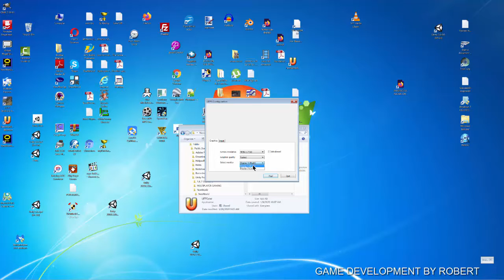My Unlimited Terrain Tour test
This is my test of my programming that allows the game to see like it has unlimited terrain. The choppiness in the initial part of the video, is because I have too many tree's in one area.
The concept is that you have a two dimensional array of terrains, but you only allow the terrains surrounding the terrain that you are in, and the terrain you are in, to be displayed. This is my proof of concept. Each terrain is 1000x1000, and uses Unity's regular terrains, and was created using
Unity version 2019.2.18f1 personal edition. I am also using UFPS, and Photon for
multiplayer (20 ccu). The choppiness in the beginning and the end is due to having too much foliage in one terrain. As you will see, I am looking for where one terrain ends and the next begins, which is indicated by different textures on the terrain. I will be adding more mountains, buildings, and foliage (although not grouped together so much), in coming video's.